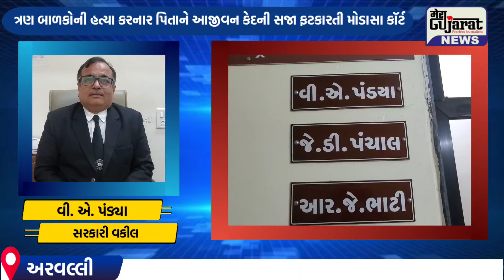Arvalli : 3 બાળકોને મોતને ઘાટ ઉતારનાર પિતાને આજીવન કેદ I